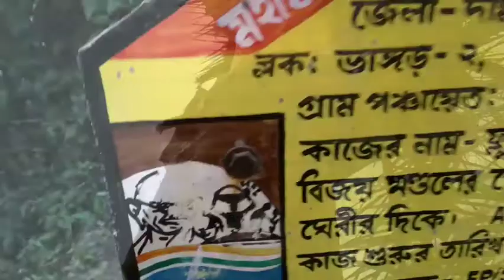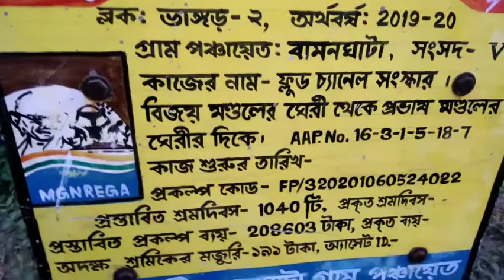Morning vlog and acktu hata hati